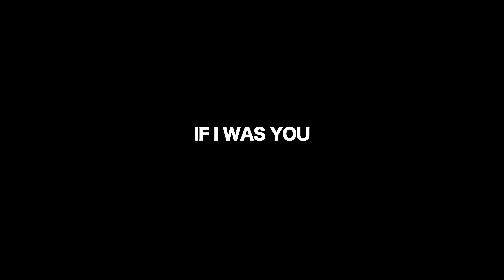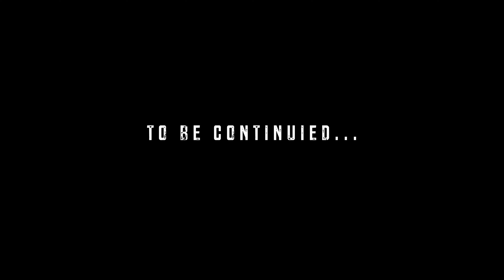IF I WAS U - Rigz feat Jai Black Prod by Vdon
2nd Visual off of Rigz CALCULATED EP prod by Vdon. Featuring Jai Black, Shot by PhreshVision